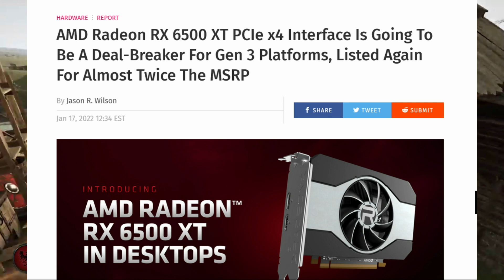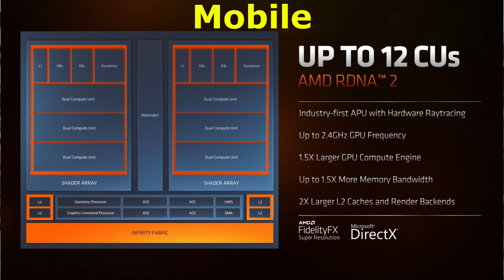AMD 7000 APU will not be the Budget AMD Ryzen APU We Need.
With AMD next gen 7000 series APU coming, it won't be the 7000 series that low end gamers need. And the present 6000 series mobile chips are impressive but, I think desktop chips need a more powerful iGPU. Let's discuss what I think would save the lower end gaming market.

I appreciate you watching. Until next time, I'm outta here. You all have a good one.